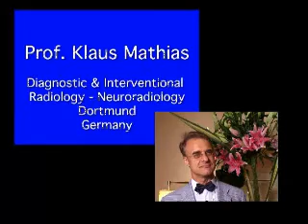Prof. Klaus Mathias, Dortmund, Germany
produced by Melchior Lippisch, Open-vascular.net
Vascular-medicine, Vascular surgery,